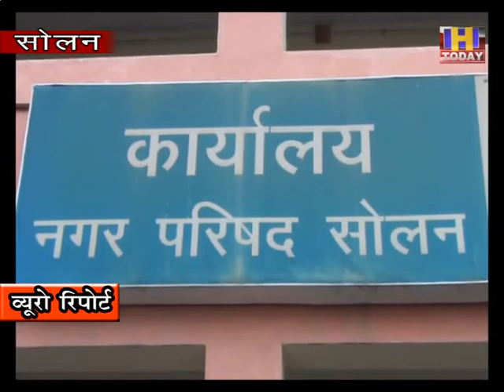8 july 11 जल व्यवस्था को लेकर पार्षद मुकेश वर्मा ने सोलन नगर परिषद को बताया विफल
जल व्यवस्था को लेकर पार्षद मुकेश वर्मा ने  सोलन नगर परिषद को बताया विफल
शहर वासियों को नियमित जल देना नगर परिषद का है दायित्व :  पार्षद मुकेश वर्मा
पार्षद  मुकेश वर्मा को नगर परिषद कार्यप्रणाली की ठीक से नहीं है जानकारी : अध्यक्ष दवेंद्र ठाकुर